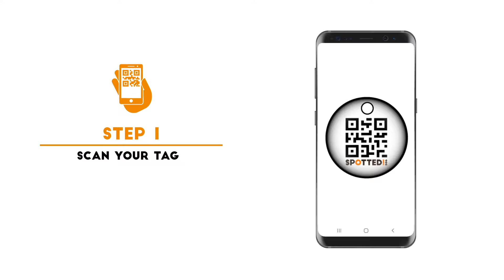Spotted!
We zijn stapelgek met onze katten en honden. Ze vormen een onderdeel van ons gezin en zijn er altijd. Ze begroeten ons enthousiast als we thuis komen, we kunnen gewoon niet zonder ze. Het gemis is dan ook groot als een kat of hond spoorloos is.

Met Spotted! kijkt iedereen naar ze uit en is het probleem zo opgelost.

Voordelen Spotted! tag

Géén batterij nodig
Géén maandelijkse kosten
Waterbestendig
Gratis app
Verbindt vinder en eigenaar
Beschermt de privacy (u bepaalt zelf welke gegevens u deelt)
Bespaart tijd
Werkt altijd en eenvoudig

Spotted! Vind terug wat je lief is!